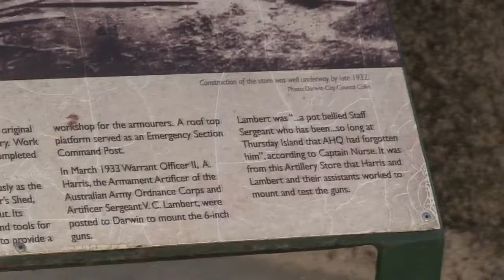WW2 East Point, The Artillery Store, Darwin NT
Military things to see around Darwin, NT, Australia, Tourism